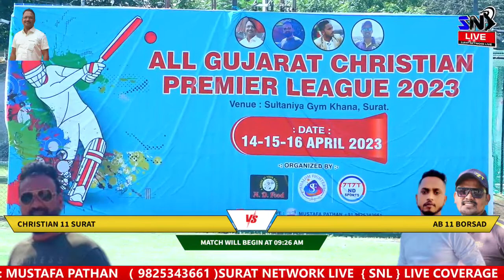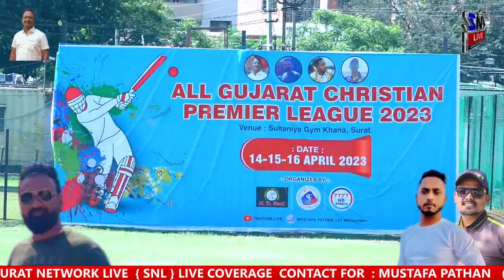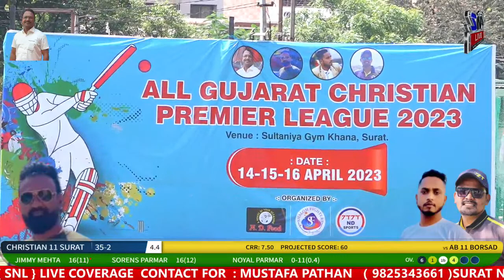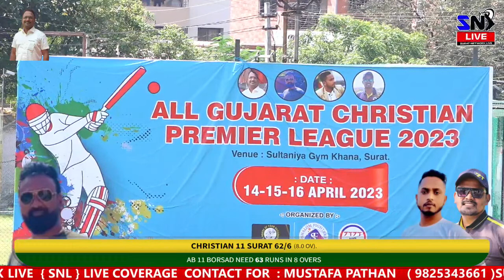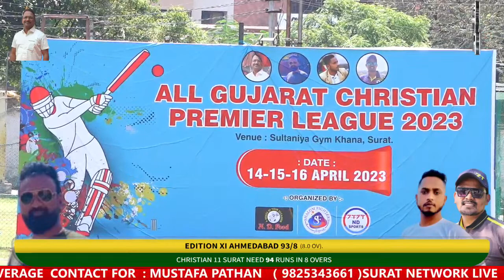ALL GUJARAT CHRISTIAN PREMIER LEAGUE 2023 LIVE CRICKET ( 2nd day )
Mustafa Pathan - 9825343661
Cricket Live Stremaing
Tennis Ball Cricket Tournament
Tennis Ball Cricket match

ALL TYPE VIDEOS   LIVE AND SHOOTING

LIVE CRICKET
TENNIS CRICKET LIVE
PRE-WEDDING
BABY SHOWER
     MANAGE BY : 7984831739